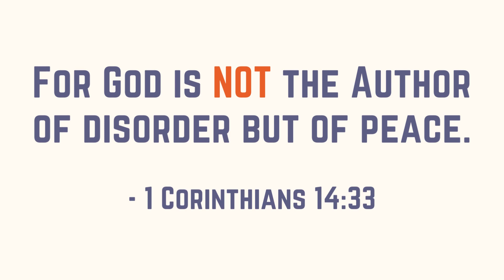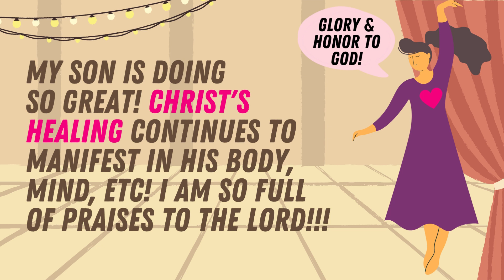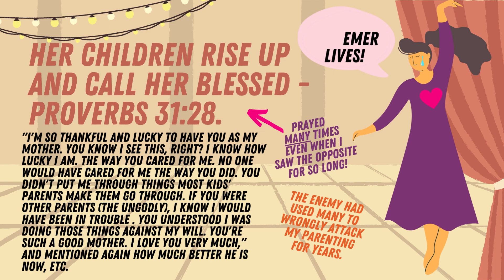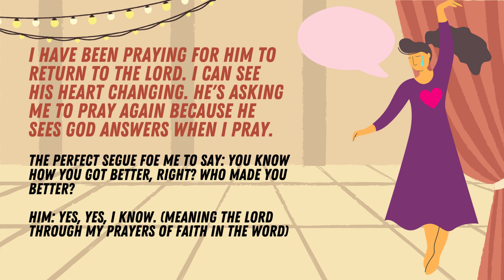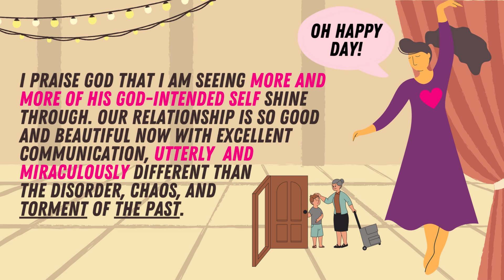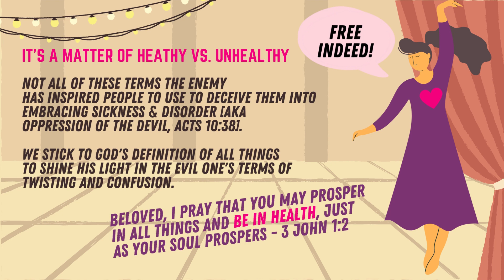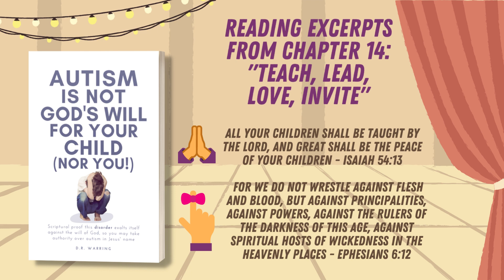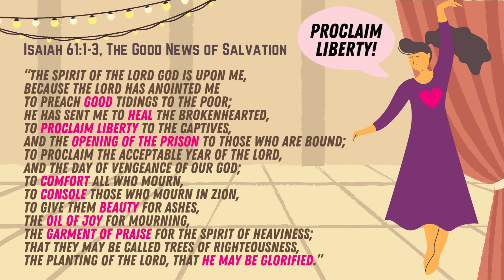Praise Report! MORE Healing & Powerful Verses to Pray | Autism Healing and Deliverance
NOW Available: Head to Toe Healing from Autism: The Prayers (Audio MP3 Recordings) availabe in my Faith Comes by Hearing Shop - The 31 Prayers from my Head to Toe Healing from Autism and Other Neuroimmune Disorders, Book 2

On Bitchute as well but it's not as updated as this platform's - working on it. :o)